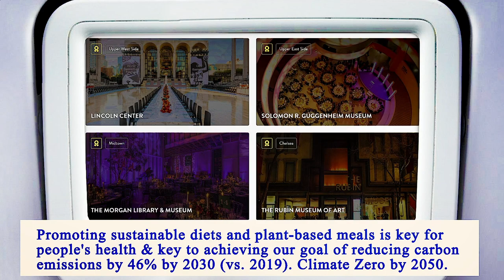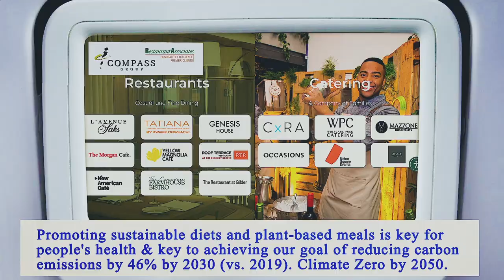Nearest Restaurants From Me Manhattan 10016 NY, New York County, New York, United States